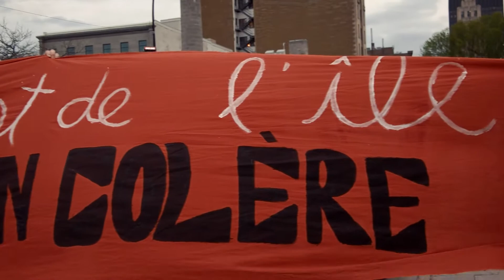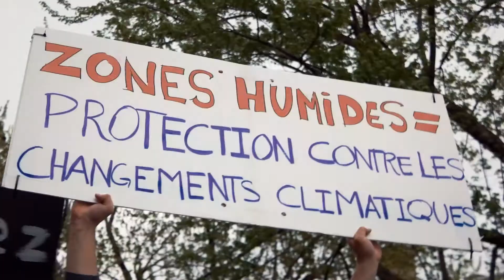Manif pour la sauvegarde de l'Anse-à-l'Orme, 16 mai 2016 - 99%Média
Manifestation devant l'Hôtel de ville de Montréal pour la sauvegarde de l'Anse-à-l'Orme, un ensemble de terrains humides de 185 hectares menacés de destruction pour la construction de 6000 logements.
Un reportage de Eric Robertson pour 99%Média